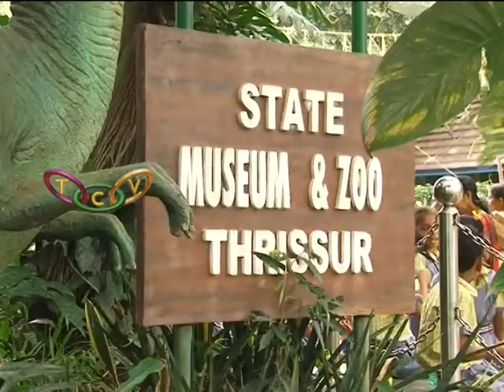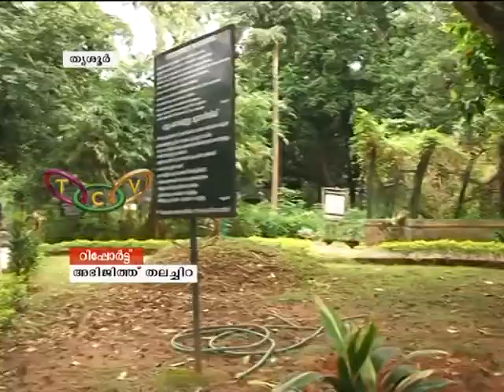Thrissur Zoo Story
വരുമാനത്തില്‍ റെക്കോഡ് കുതിപ്പു തുടരുന്ന തൃശൂര്‍ മൃഗശാലയുടെ ദൈനംദിന പ്രവര്‍ത്തനങ്ങള്‍ ജീവനക്കാരുടെ കുറവു മൂലം താളം തെറ്റുന്നു. ആവശ്യത്തിന് ജീവനക്കാരെ നിയമിക്കാത്തതിനാല്‍ ചില്‍ഡ്രന്‍സ് പാര്‍ക്കടക്കമുള്ളവയുടെ പ്രവര്‍ത്തനം അവതാളത്തിലായി.